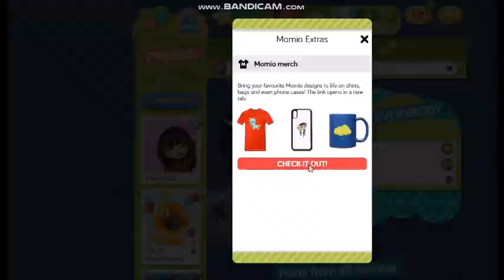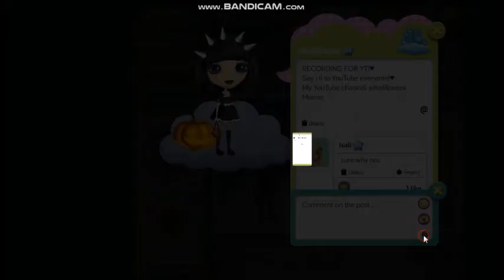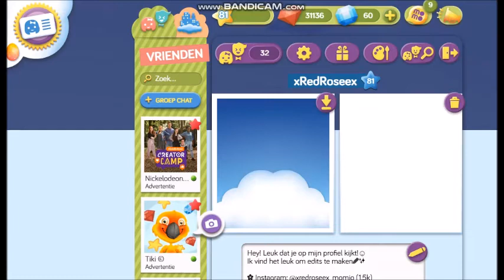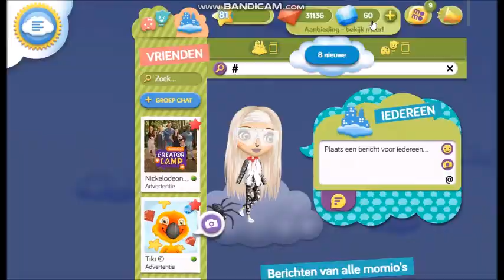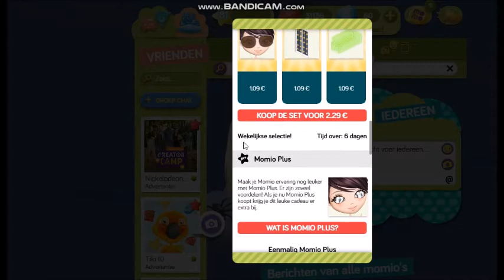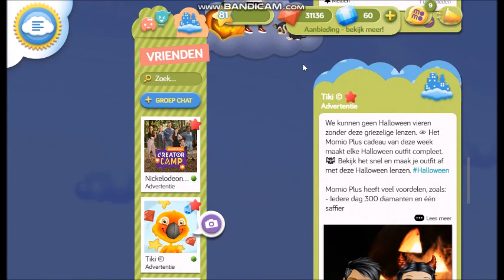Momio Vlog #61 NEW BIG UPDATE+Level 81!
My name is xRedRoseex, and I play Momio😄
I play Momio since 8 November 2017✨

My Momio:
ENG🇬🇧: xRedRoseex, amore
NL🇳🇱: xRedRoseex, xAnimeLovertjex

@xredroseex_momio   ( 1,5k followers! )

See you in my video’s!
Kisses,
xRedRoseex